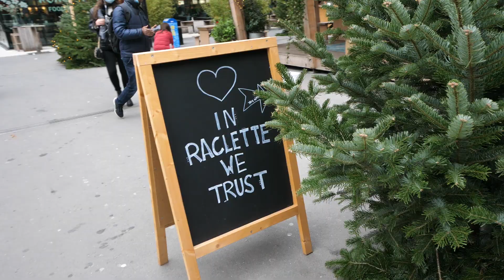ZOSTAJEMY W SZWAJCARII na święta! Pierwsze świąteczne ZAKUPY!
Portret w logo: Kasia Rižnar Illustration
Logo: Pieter Pieterowicz